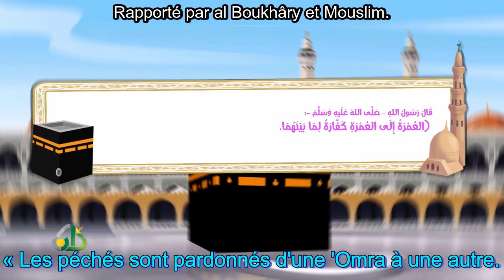01 L'obligation du pèlerinage expliquée aux enfants.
01 L'obligation du pèlerinage expliquée aux enfants par le petit crayon Zidou.